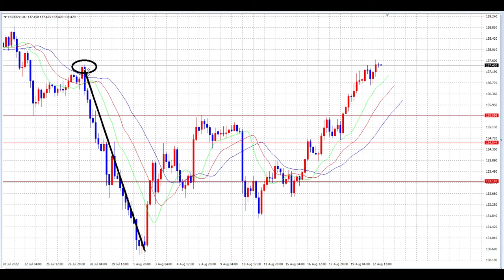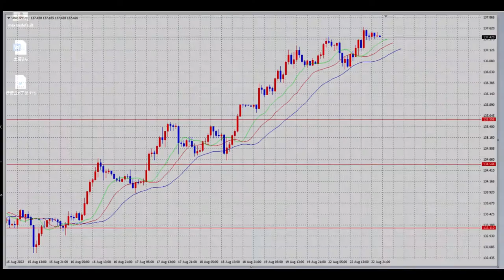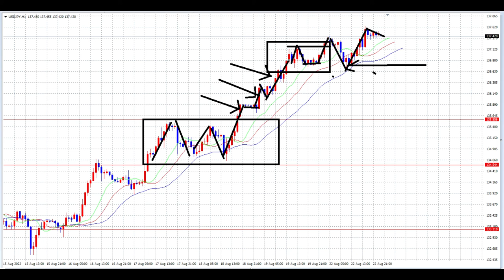【FX】140円へ向かうトレンド